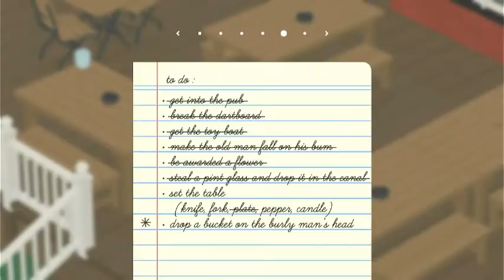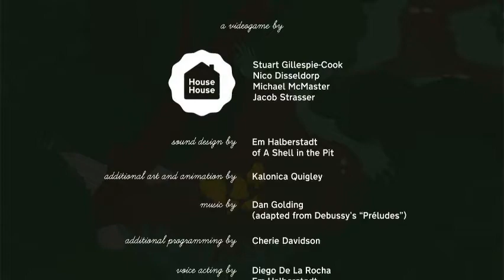Bringing It Back Home (Untitled Goose Game Episode 4)